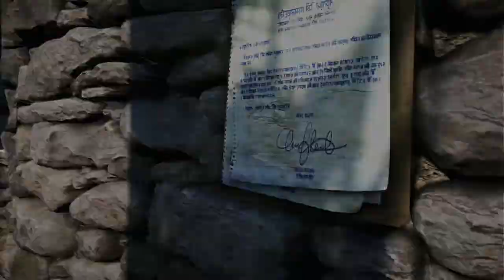Far Cry 4 - Śmierć Pagana (#38)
Kompletna niespodzianka. Nie wiedziałem, że tak ni z tego ni z owego pojawi się możliwość wyeliminowania lokalnego tyrana. Jednak Far Cry 4 potrafi zaskoczyć.

Trzymajcie się,
Pozdro!

Wydawca: Ubisoft
Deweloper: Ubisoft Montreal

Fanpage: facebook/piecholplaysgames